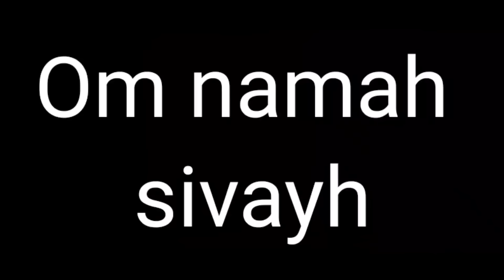ଆମେ ଗଲୁ କେତେ ଦୂର କୋଉ ଜାଗା ଇଏ // jatra anchor krishna kumar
ଆମେ ଗଲୁ କେତେ ଦୂର  କୋଉ ଜାଗା ଇଏ
 jatra anchor krishna kumar